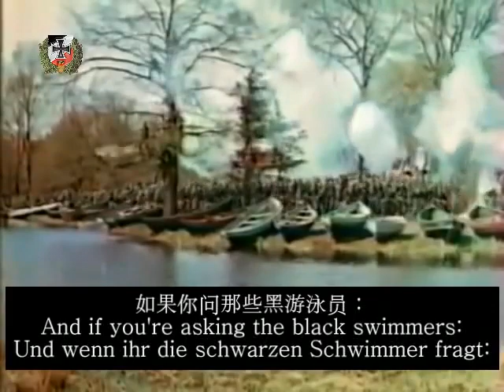Lützows wilde, verwegene Jagd! - ENG sub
this is a continuation of the deutsche vaterland channel. i will upload one of his video's every week.

i do not support nazism or any other form of extremism. if anyone here fancies talking out it, he will be banned from the channel. this is a place of good music. not politics.

you can choose wich one you want next. if any people are interested in my dutch gaming video's feel free to watch. it is one of the risks of my channel, that you will be annoyed by the dutch gaming video feed. watch at your own caution.